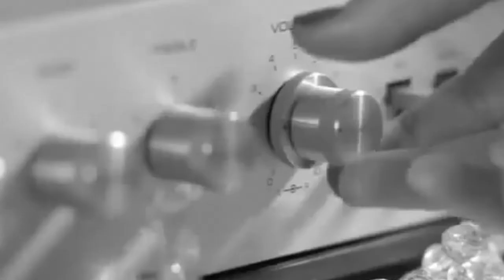Aggressive Chill - Hold My Breath new single , new teaser!!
Aggressive Chill new single Hold My Breath is set for release 29 Mars 2013!